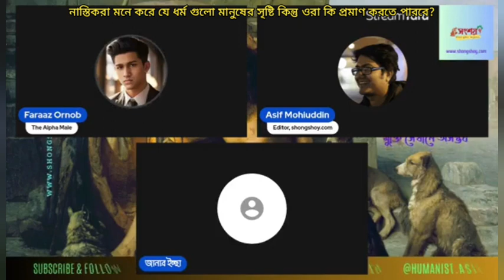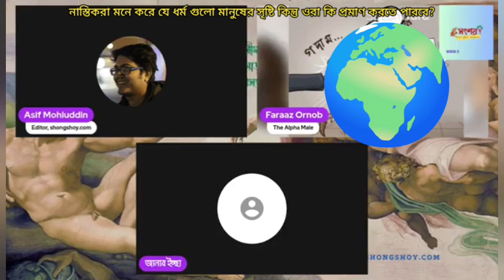নাস্তিকরা মনে করে যে ধর্ম গুলো মানুষের দ্বারা সৃষ্টি হয়েছে কিন্তু ওরা কি প্রমাণ করতে পারে?